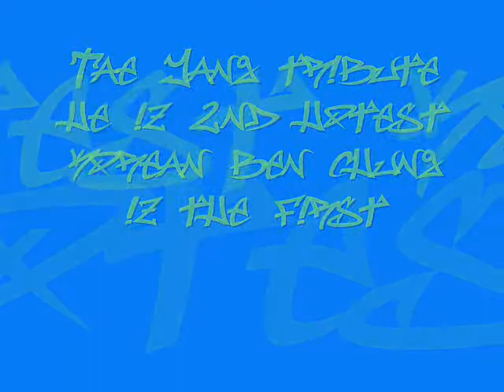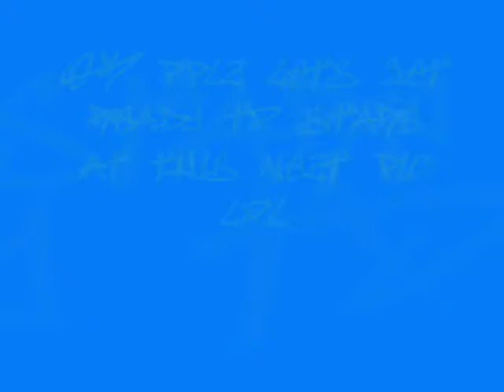Tae Yang Tribute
READ sorry i haven't been doin jabba videos for a while i just never found new pics well anyways i found a new korean hottie hes got everything looks dances n sings n has a great body well anyways this video iz dedicated to fellow tae yang luver xoJabbaWockeeZxo hopeyall lik it thnx